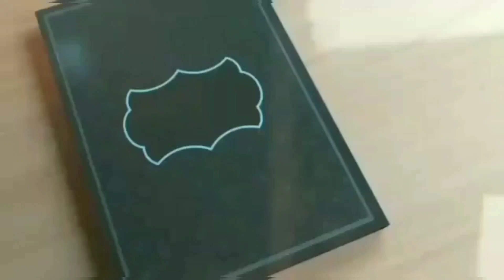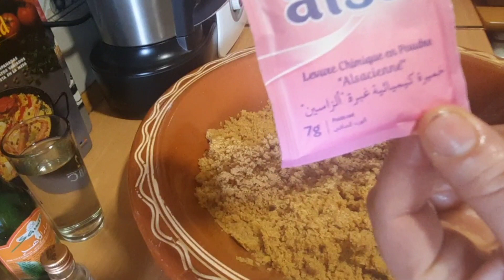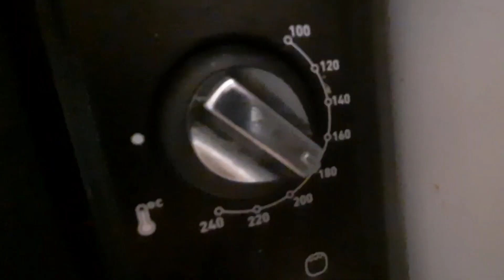مقروط الدقيقة 90 بدون حشو بدون قلي وبتتبيلة مميزة كيجي هاااااائل 💥🌙